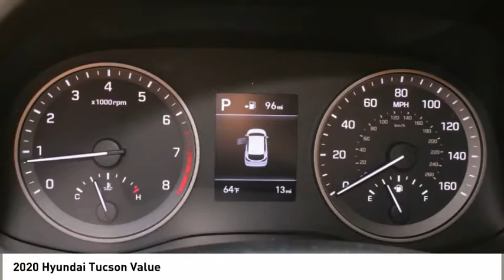2020 Hyundai Tucson Spartanburg SC H200593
2020 Hyundai Tucson Value

Benson Hyundai
2550 Reidville Road

Winter White 2020 Hyundai Tucson Value FWD 6-Speed Automatic with Shiftronic I4 23/28 City/Highway MPGbrbr23/28 City/Highway MPG